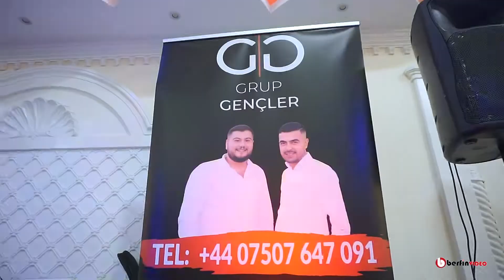HALAY GRUP GENÇLER LONDRA BINGÖL-PAZARCIK NIŞANI (BERFIN VIDEO LONDON)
emeklerinden dolayi berfin video`ya cok tesekur ederiz.